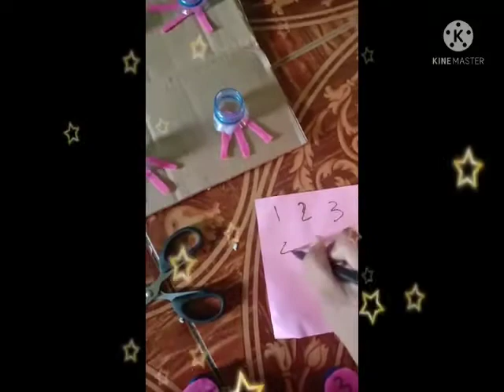#3 Kecerdasan linguistik alat permainan edukatif anak 3-6 tahun (berhitung)